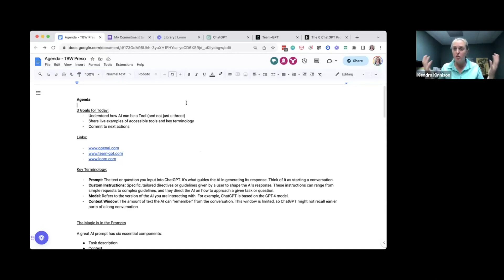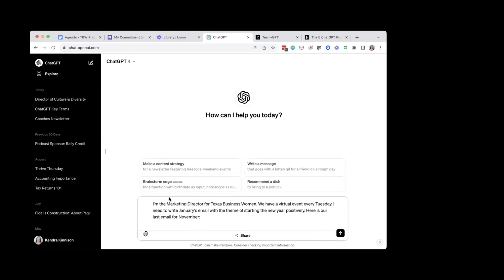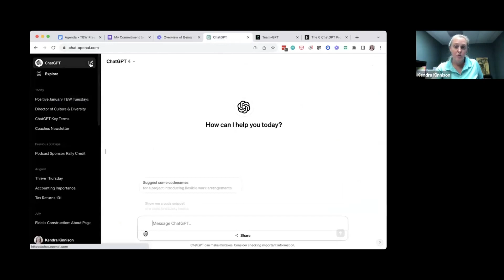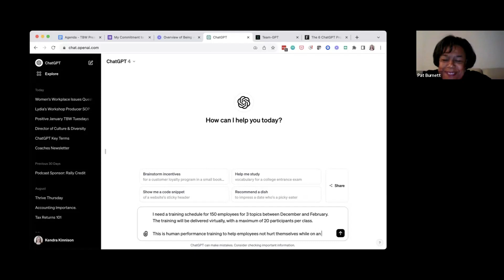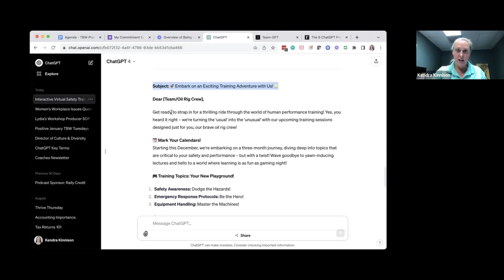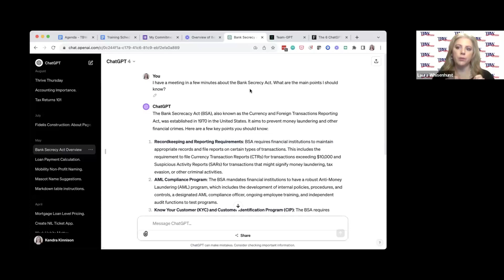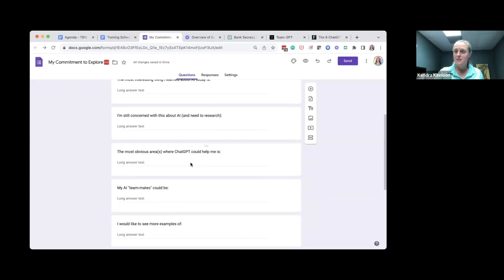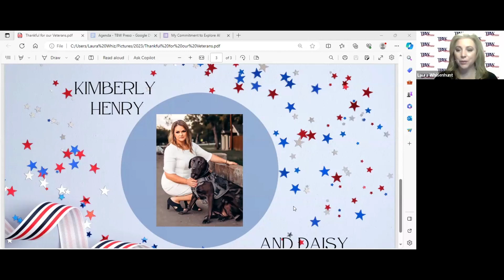TBW TUESDAY November 2023 Reasons to be Thankful for AI